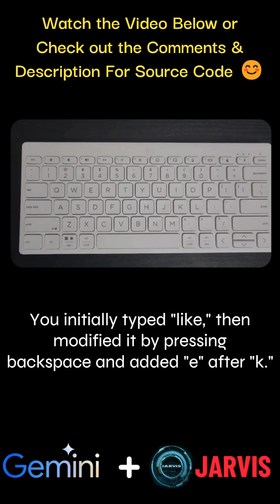Jarvis Visual Interaction: Hands on with Gemini Vison API | Interacting with Multimodel-AI 3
⚠️⚠️ To access the source code, please disable your adblocker. The site you'll be redirected to relies on ads to generate revenue, enabling us to create more content for you. Kindly follow the process, view ads, and proceed to the final link. Your support is appreciated 🙏🙏

⚠️⚠️ Source Code तक पहुंचने के लिए कृपया अपना Adblocker बंद करें। आपको Redirect किया जाएगा जो revenue जनरेट करने के लिए Ads पर आश्रित है, जिससे हम आपके लिए और Videos बना सकते हैं। कृपया प्रक्रिया का पालन करें, Ads देखें, और Final लिंक पर जाएं, Source Code प्राप्त करें🙏🙏

## Unveiling Real-time AI Magic with Gemini API!

### Dive into the world of real-time AI interaction using Gemini API. 🚀

In this captivating video, experience the power of programming as I feed visual input to my Python program through my phone camera. 📷✨ Watch as the program comprehends the input and provides instant responses to the questions I throw its way.

🔍 **Exploring Gemini API:** Witness the seamless integration of Gemini, Google's powerful AI API, as it takes center stage in interpreting and responding to queries.

💡 **Programming Marvels:** Delve into the intricacies of the Python code that fuels this real-time interaction. Gain insights into the logic behind the program's understanding of visual input and its ability to generate relevant responses.

🌐 **AI in Action:** See AI come to life as the program processes information on the fly, showcasing the incredible potential of artificial intelligence in practical, real-world scenarios.

🤖 **Your Questions, Answered:** Be part of the conversation! Witness the program addressing my questions and providing insightful responses based on its interpretation of the visual input.

🚀 **Empowering Creators:** Discover the possibilities that arise when combining coding, AI, and visual input. Unleash your creativity and explore how this technology can be harnessed for your own projects.

🎓 **Learn and Implement:** Whether you're a seasoned coder or just starting, this video offers a valuable learning experience. Gain inspiration for your coding journey and witness the application of AI in a hands-on environment.

Keep yourself informed about the latest trends and innovations in the world of technology.

👨‍💻 **Join the Coding Community:** Connect with fellow tech enthusiasts, share your thoughts, and stay engaged in the coding community. Your insights and questions are always welcome!

🌟 **Don't miss out on this AI extravaganza! Hit play now and embark on a journey into the future of real-time programming with Gemini API. 🌐🤖✨**